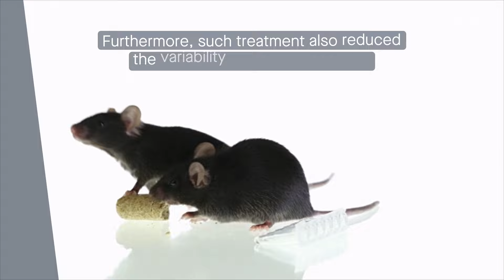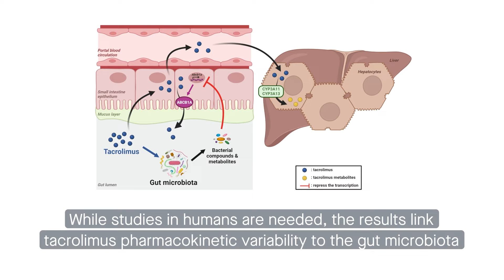Gut microbes influence the absorption of the immunosuppressive drug tacrolimus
Degraeve et al. "Gut microbiome modulates tacrolimus pharmacokinetics through the transcriptional regulation of ABCB1." Microbiome (2023)